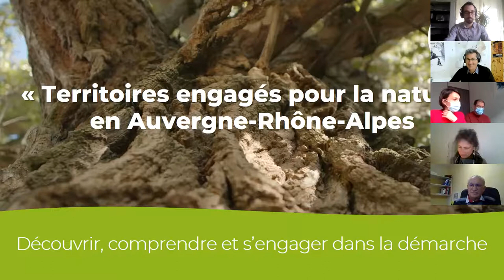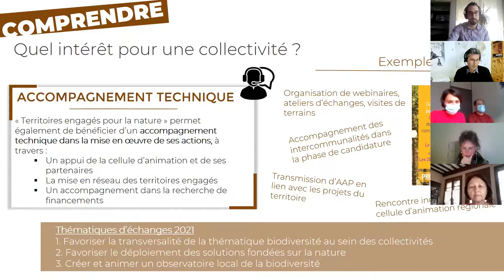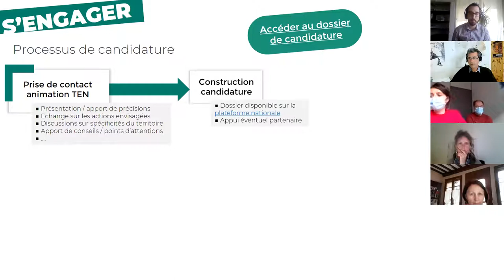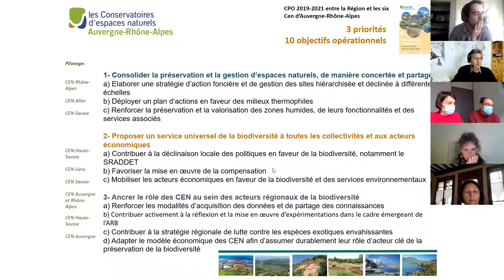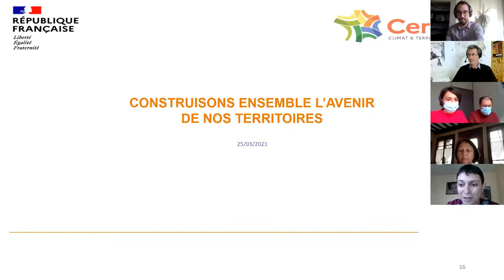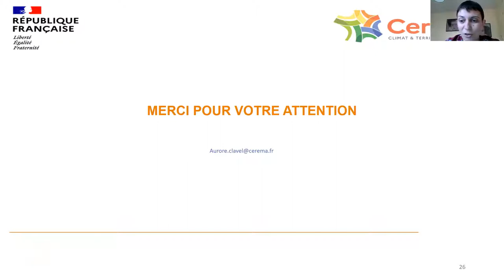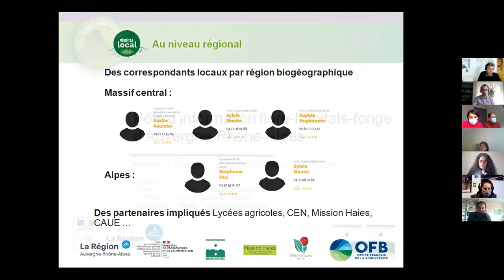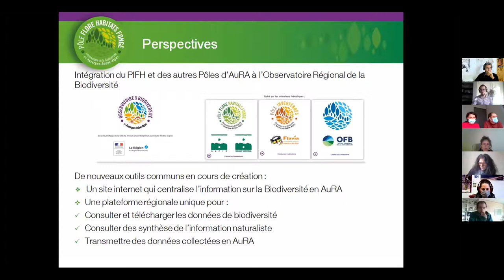Présentation du programme "Territoires engagés pour la nature" en Auvergne-Rhône-Alpes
Rediffusion d'un webinaire de présentation du programme "Territoires engagés pour la nature" en Auvergne-Rhône-Alpes, réalisé le jeudi 25 mars 2021.
Intervenants :
Martin Bé - ARRA²
Christian Shwoehrer - CEN Haute Savoie
Marie Gourbesville - CEN Haute Savoie
Aurore Clavel - Cerema
Lucile Vahé - CBN Alpin
Axelle Roumier - CBN Massif-Central